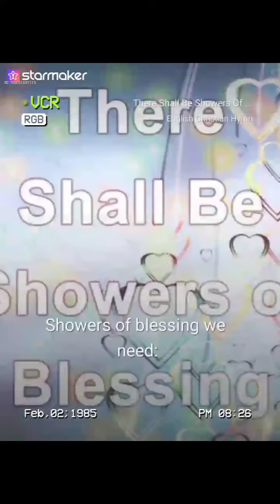There Shall be Showers of Blessing...